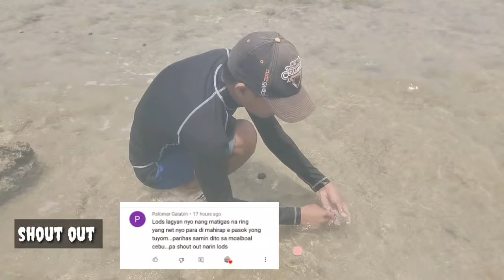Da best na kinilaw ,guno/silver fish + inihaw na buntog, sarap nang kainan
Kainan sa tabing dagat, napaka sarap.